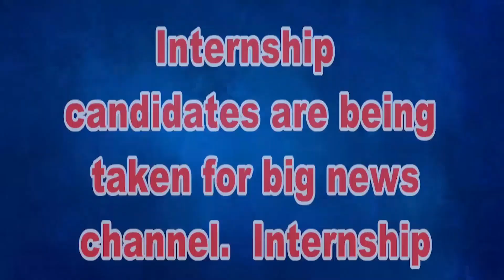ইসলামপুর গ্রাম পঞ্চায়েতের পক্ষ থেকে অভিনবভাবে শিক্ষক দিবস পালন